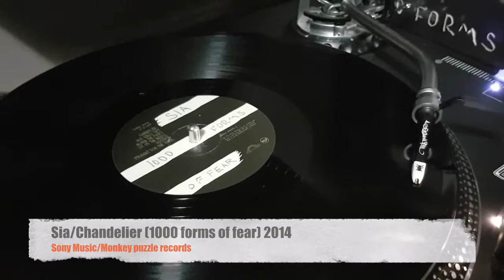Sia/Chandelier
Extrait de l'album 1000 forms of fear (2014)
Sony Music/Monkey Puzzle Records ‎– 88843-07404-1 S1, RCA ‎– 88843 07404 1 Genre:Pop